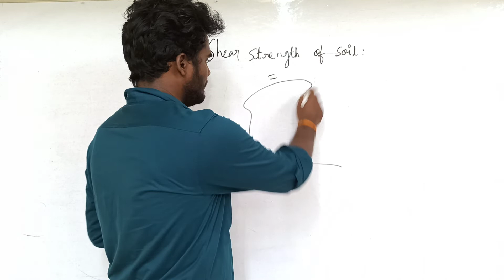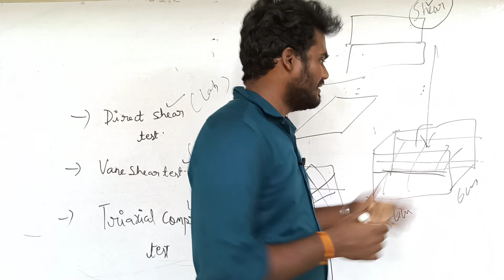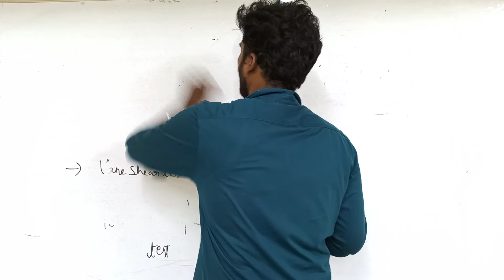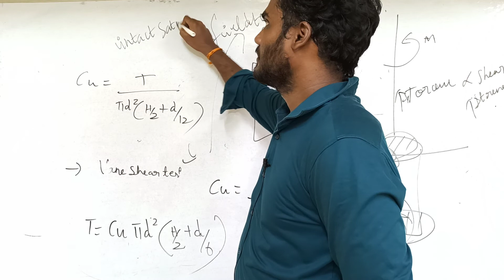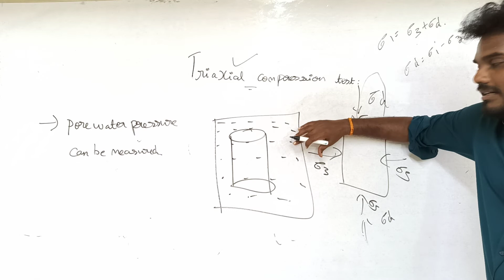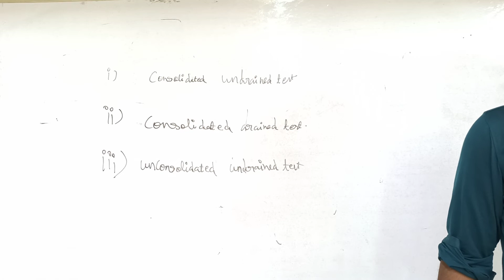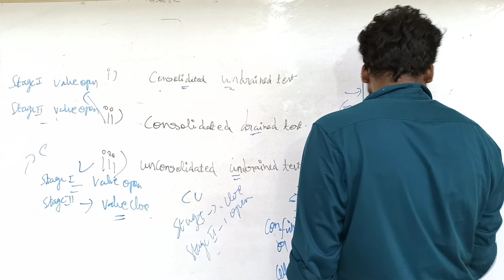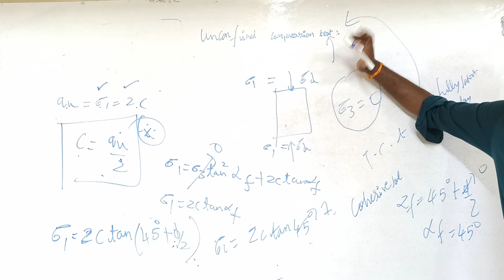shear strength of soil | soil mechanics in tamil | civil engineering | TRB|TNEB|RRB JE|SSC JE|AE